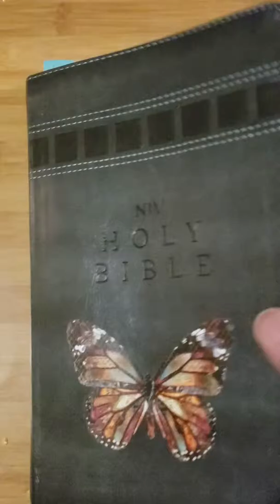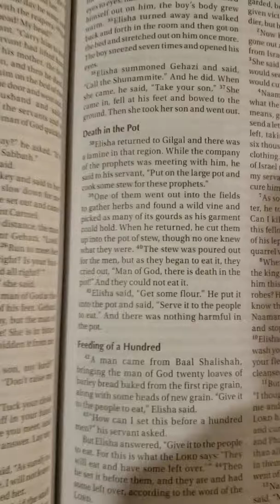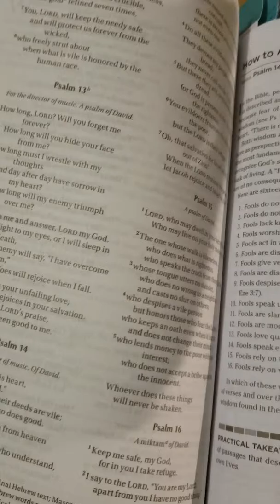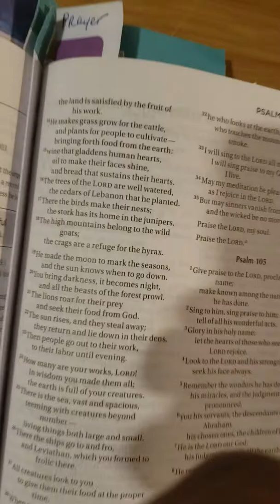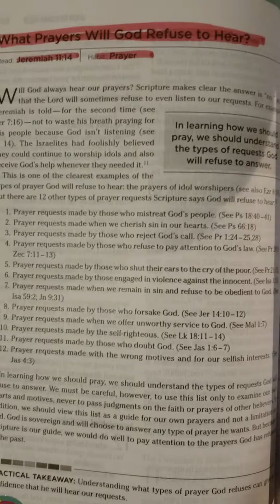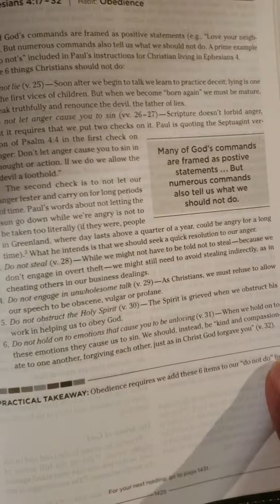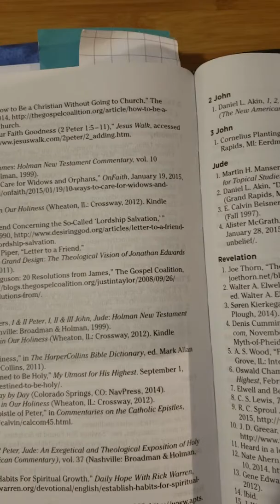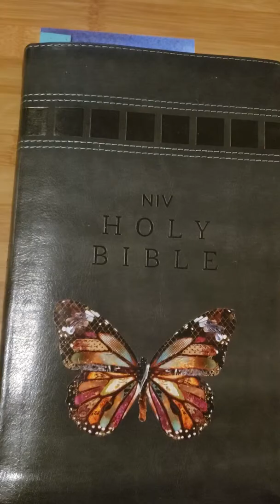NIV LIFEHACKS BIBLE REVIEW PART 2